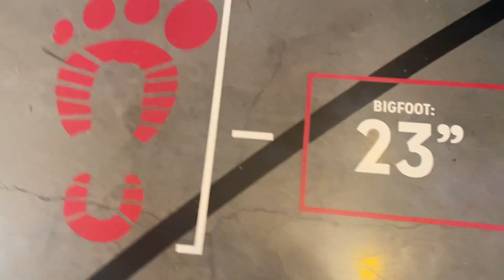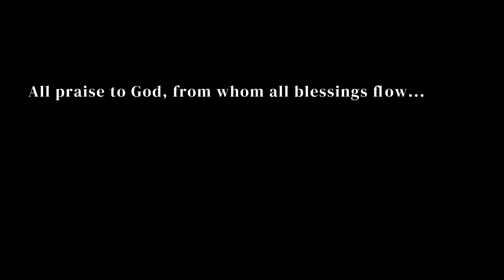Exploring Oregon - 2024 - Ep. 5 - Visiting Friends and Portland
Today we moved from Grants Pass to Portland. Along the way, we stopped to check in with Courtney's college roommate in her hometown. That was a blast! It was good to reconnect and meet her children and spend some time just sharing what God is doing in our lives. Then we surprised our boys with tickets to an NBA game, where we got to see our favorites - Steph Curry and Trayce Jackson Davis!